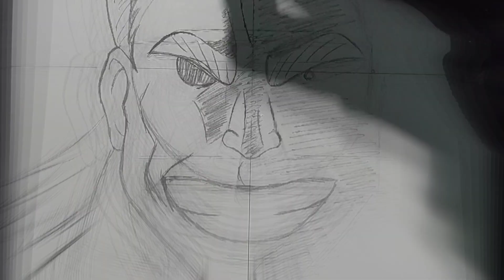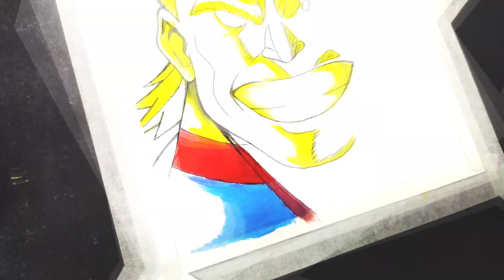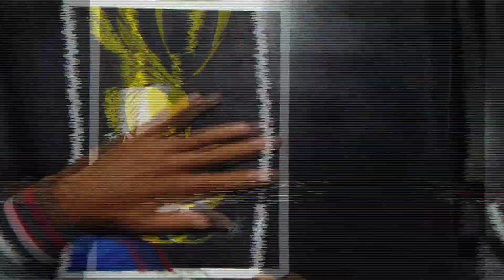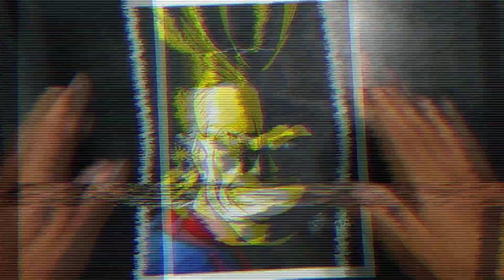Fiquei surpreso!! Desenhado com guache escolar (têmpera guache acrilex ) All Might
guache escolar! pintando o All Might

Curso que eu te recomendo!! ✍️🔥👇👇

Se você estiver afim de aprender a Desenhar! Descubra o verdadeiro método pra você aprender a desenhar o seu personagem favorito de uma vez por todas!!
fala galera! nesse vídeo estou pintando com guacheescolar o AllMight do anime bokuno hero. eu nunca tinha pintado entes com essas tintas! por isso resolvi fazer um desenho com elas, são tintas guache bem baratinhas, da acrilex. dar pra pintar vários desenhos com elas, pois essas tintas guache são bem práticas de pintar com elas! da pra pintar até mesmo com os dedos rs, fica a dica haha. resumindo, essas tintas guache escolar da acrilex, pelo preço que é barato demais! da até pra fazer um bom desenho sim! pode ter certeza!

Tá procurando meu  Instagram??
Tá aqui!! 👇👇
Vlw galera por assistirem meus vídeos, vocês são demais. Vejam outros vídeos aí! Tem tutorial de pele, tem comparações de lápis de cor de marcas diferentes! Tem varias speed art aí, vocês vão gostar!! Vlw Tmj!!